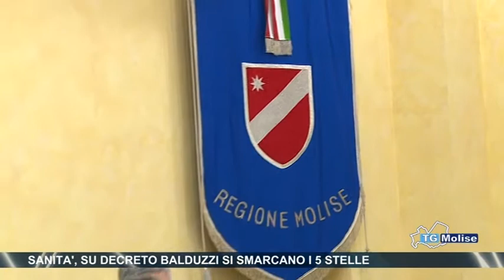Sanità, su decreto Balduzzi si smarcano i 5 Stelle